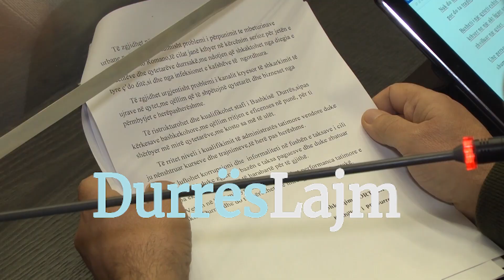DEBATI MULLARAJ - FORTUZI NE KESHILL